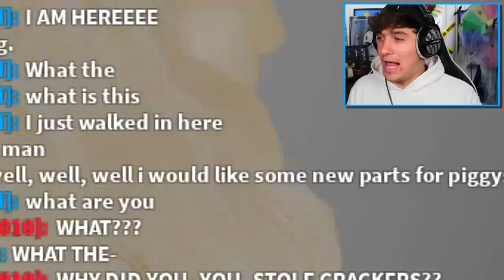How To UNLOCK SIREN HEAD SKIN In ROBLOX PIGGY 2!! (SECRET SKIN)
Today i show you how to get the Siren head skin in a roblox piggy rp game.. kinda. Well actually we go on a mission to stop MR TOP HAT from destroying piggy usiing the skin, but check the end of the video. The sirenhead skin IS real.. and i WILL make a video on it.

🛒 Hottest Merchandise!!

--Credits--

Music & Sounds:
Epidemic Sounds